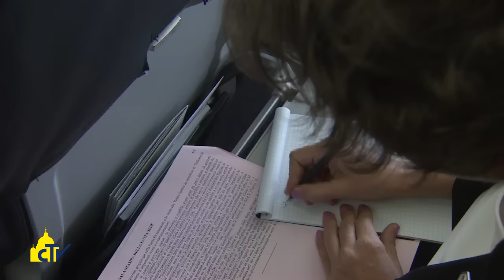Vatican Magazine " La voce discreta del Papa" 22-07-2016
La voce discreta del Papa

Padre Federico Lombardi, che tra pochi giorni lascerà l’incarico di direttore della Sala Stampa della Santa Sede, ricorda i momenti più difficili di questi 10 anni, ma anche il coraggio “di annunciare sempre pace e speranza”.